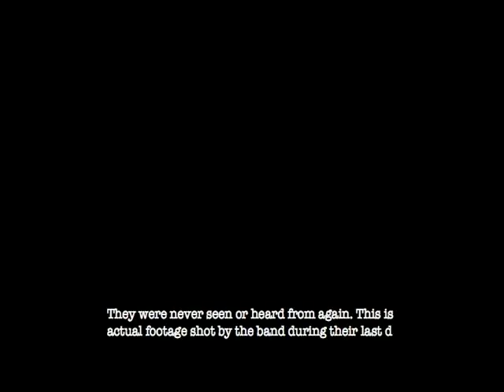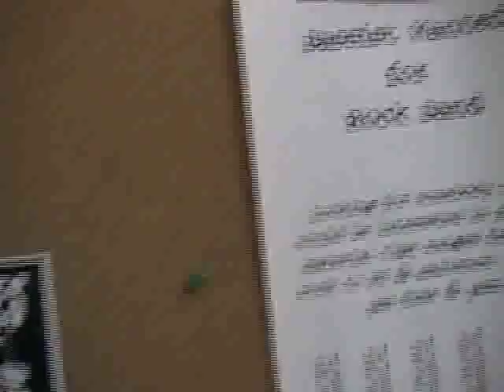Kingdom Of Snakes 2005 EP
The making of the KOS Ep, 2005

Bill Gaal - Guitar/Vocals
Jason Blackmore - Guitar/Vocals
Jason Gerken - Drums